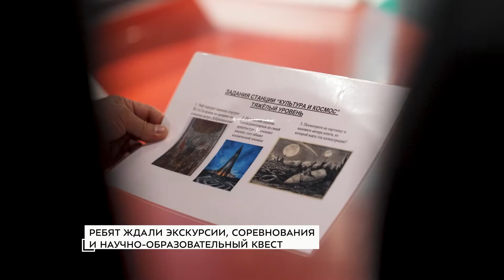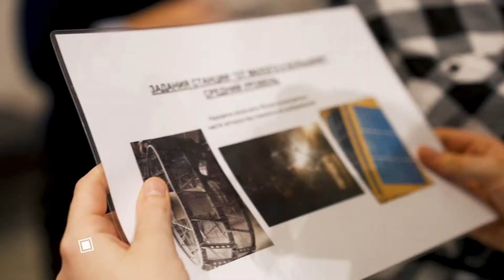Посвящение в ученики космических классов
С этого учебного года в столичных школах открылись космические классы — совместный проект Роскосмоса и Департамента образования и науки города Москвы.

Участниками нового проекта стали более 600 учеников из 29 школ Москвы. Одно из первых значимых событий для будущих покорителей звезд — торжественное посвящение в ученики космических классов, которое прошло прямо в Музее космонавтики.

Ребята приняли участие в увлекательном квесте, посетили экскурсию и даже встретились с настоящим космонавтом: поздравить школьников приехал Герой России Александр Лавейкин. Как это было — смотрите в нашем видео!